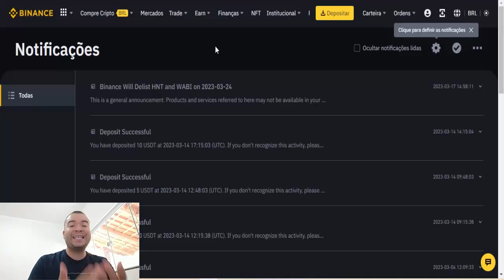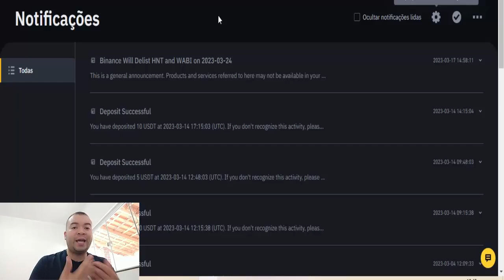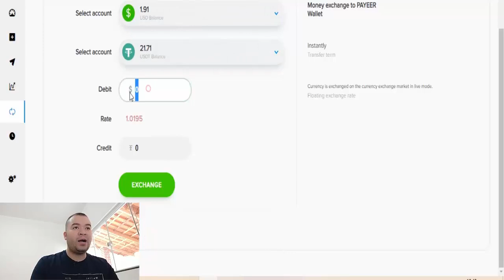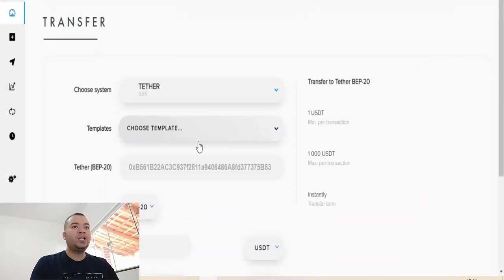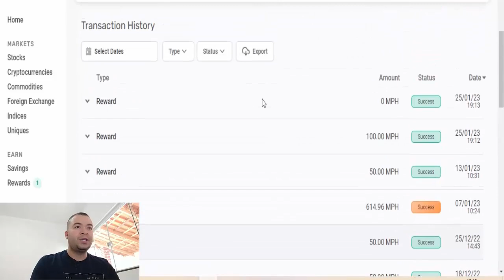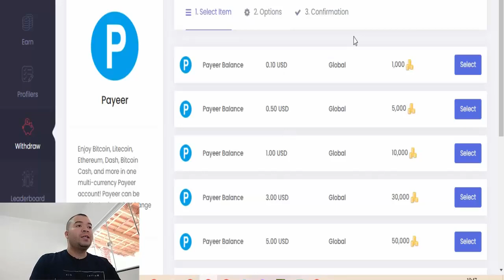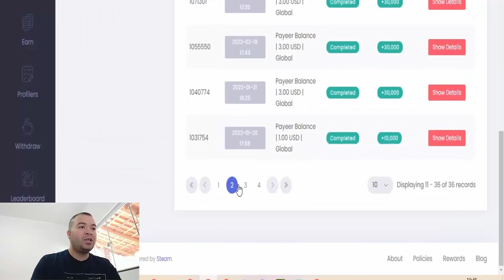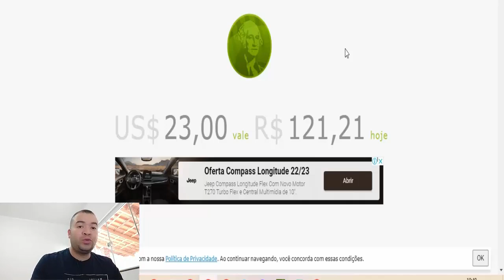$800 DÓLARES COM 3 SITES GRATUITOS ( COMO GANHAR $800 EM DÓLAR ) Como ganhar dinheiro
⚡Descrição;
Para ganhar dinheiro na internet todo dia acesse agora $800 DÓLARES COM 3 SITES GRATUITOS ( COMO GANHAR $800 EM DÓLAR ) Como ganhar dinheiro na internet de forma honesta e comprovada e novo método de ganhar dinheiro online em dólar e também como ganhar dinheiro assistindo vídeos.

Tags;
como ganhar dinheiro na internet,
ganhar em dólar na internet,
como ganhar dinheiro na internet em 2023,
sites para ganhar dinheiro,
ganhar dinheiro,
ganhar dólares na internet,